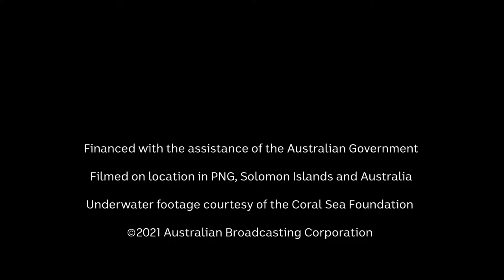Pandemic Warriors: ‘Sea Women of Melanesia’ fight to protect 'Amazon' of Pacific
With the world’s eyes on COVID-19, a fledgling all-female Melanesian dive team captures critical data about a significant sea-bleaching event in the ‘Amazon of the sea’ off Papua New Guinea and the Solomon Islands, with support from the Australia-based Coral Sea Foundation.